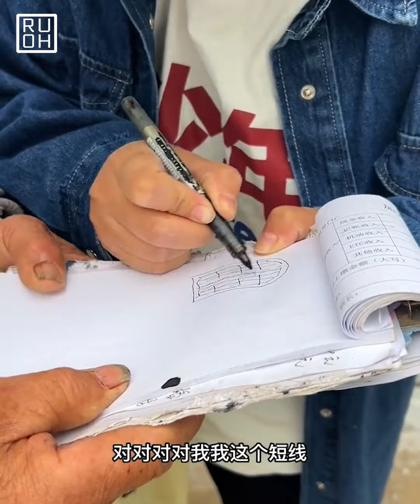A girl with master skills renovates a dilapidated house into a mysterious garden house